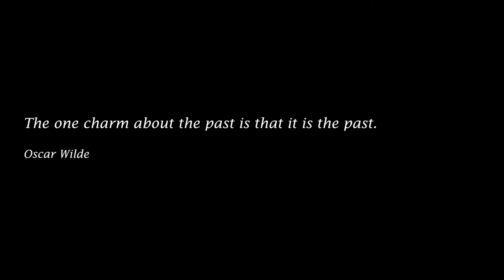GROWING UP / short film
A short film with home videos called "growing up."

“Can we go back to being young?”